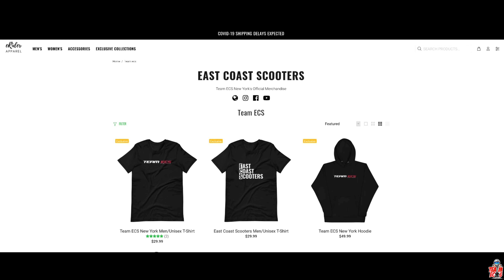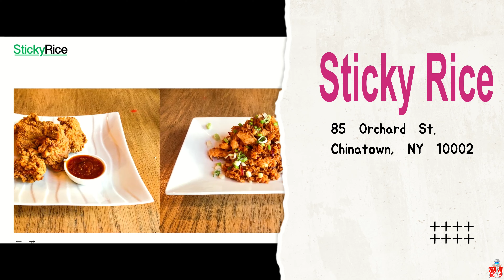ECS Group Ride with Fellow E Bike Groups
We change it up a bit this ride out and join our fellow E Bike groups on a ride to LIC then back to ECS HQ Sticky Rice for some grub and drinks. Come along and enjoy the ride. Don't forget to get on that Telegram chat and join in on some great discussions. Be safe out there!